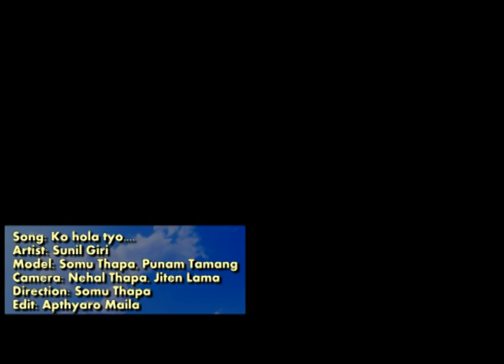Sunil Giri (ko ho la) cover by Somu Thapa.punam tamang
somu thapa & punam tamang   camera men nehal thapa   dubai ma baneko video
Somu & punam